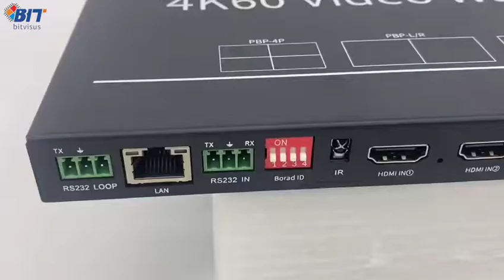Multi Screen Splicing Processor 409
4×9 Splicing mode      Multi Screen Splicing Processor 409